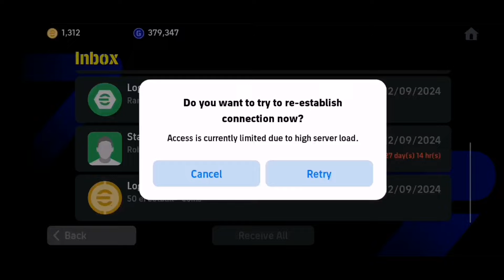EFOOTBALL 25 EXPERIENCE. EFOOTBALL EXE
We back to uploading again

Mpappe

Thank you Thejuzz